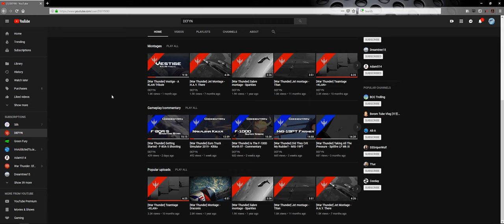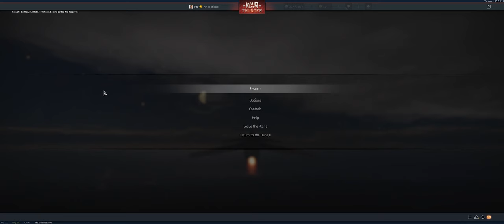Beginner's Guide to the Mig-15bis - War Thunder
Added a few tips for night battles as well.

This is not an all inclusive tutorial, there are many techniques you will learn as you go along improving as a pilot in general.   I am doing my best to give you a guideline that you can build on.